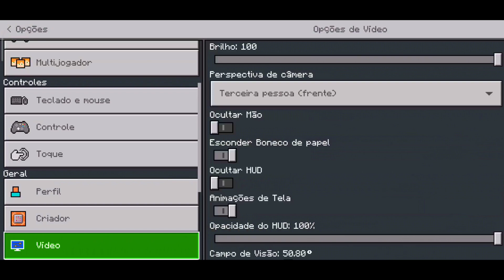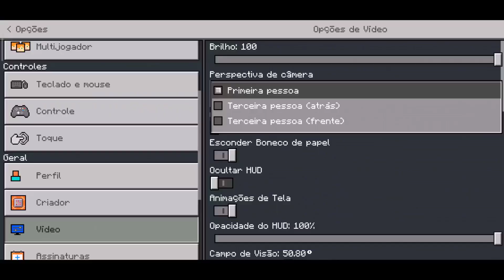TOP 3 ADDON/MOD DO HOMEM ARANHA SEM VOLTA PRA CASA PARA MINECRAFT PE! (Minecraft bedrock edition)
💎Team FamiliaMobile